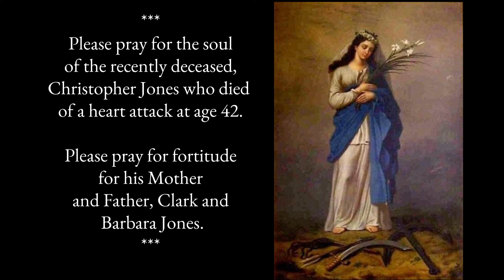Christopher Jones has died August 2022